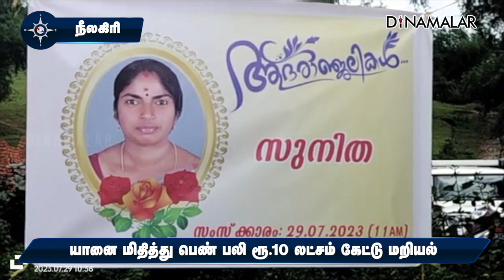மாவட்ட செய்திகள் | 29-07-2023 | District News | Dinamalar